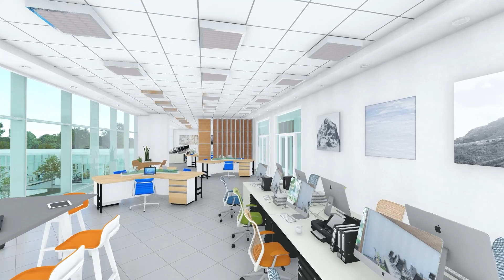Centro de Innovación y Desarrollo Tecnológico ITA parte 3